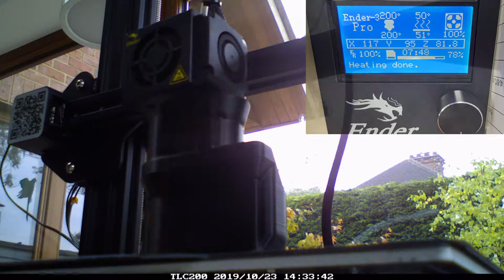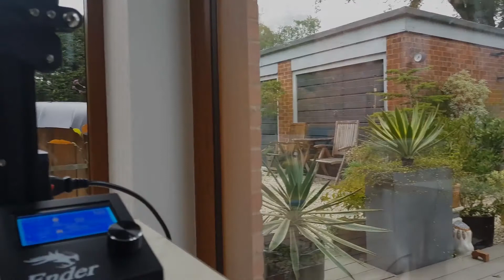3D Printing Target Rifle Grip